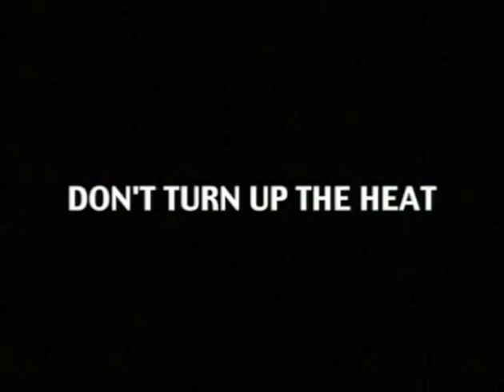DEEP FREEZE - Bande annonce (vo)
Les membres d'une équipe de scientifiques récemment arrivés sur une plateforme pétrolière en antarctique sont attaqués par une ...